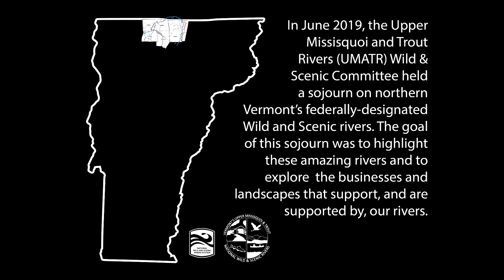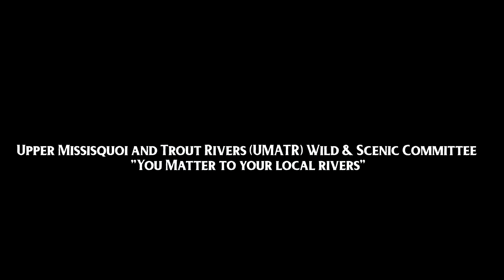Wild & Scenic Sojourn Day 3 River Road to North Troy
In 2019, we enjoyed highlighting our great rivers by canoeing all ~46 federally designated miles of the Wild and Scenic Missisquoi and Trout Rivers. Here is a summary of the day we explored the Missisquoi River from River Road in Troy to North Troy, VT.